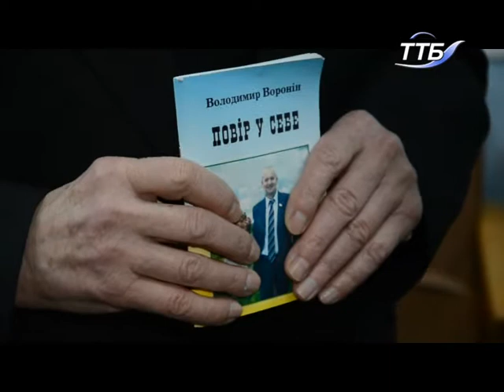Ось уже кілька місяців вони збираються разом